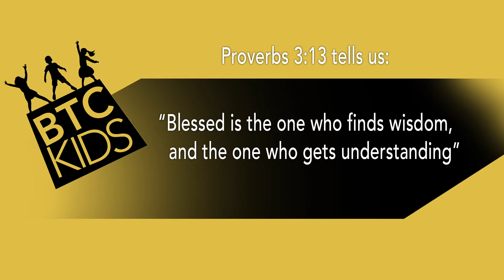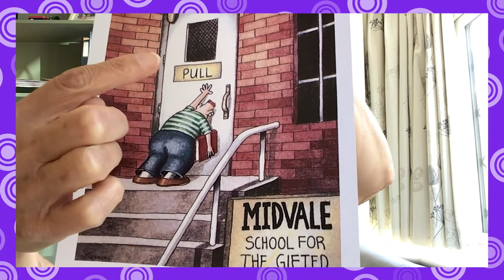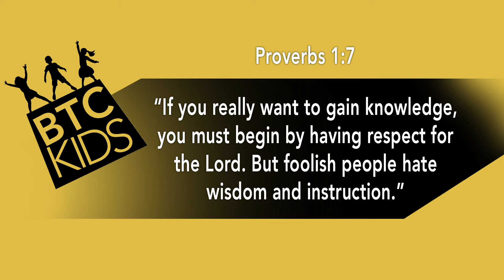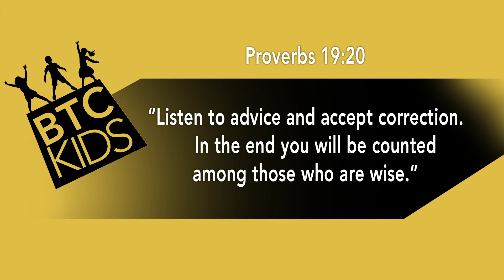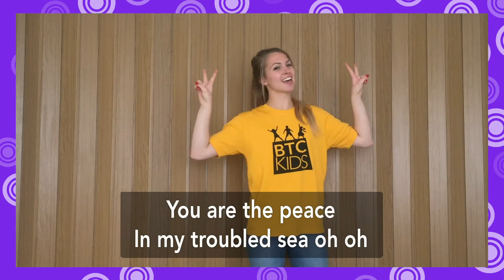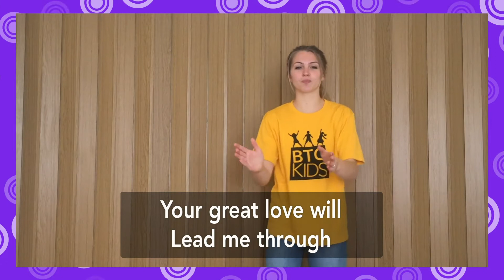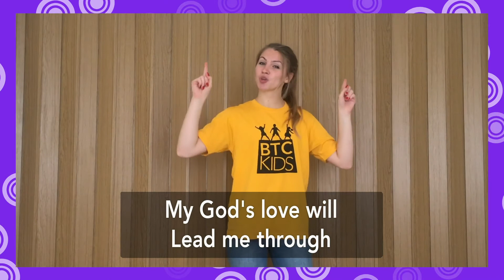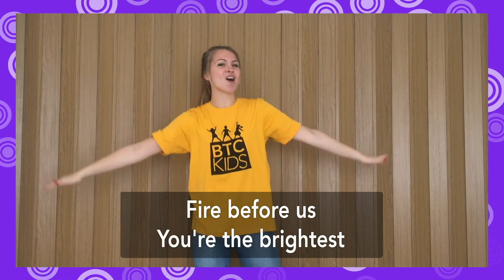BTC Kids: Online - Sunday August 2nd 2020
Join us for BTC Kids: Online for Sunday 2nd August 2020. After you've watched this video, please visit the BTC Kids page on the Bromley Town Church for weekly family activities that can be done together to help children encounter God.
“My Lighthouse” - Words and music by Gareth Gilkeson, Chris Llewellyn

Stock music licensed through Soundstripe

This recording is intended for those unable to attend the BTC Kids service at BTC due to the current Coronavirus situation. Bromley Town Church - CCLI: #759271